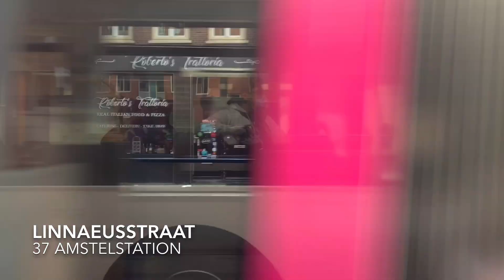`Rit Amsterdam Bus: Bus 37 Station Noord naar Amstelstation met omleiding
Beste kijker bij deze video

Station Noord overstappen op Metro 52 Bus 34, 36, 38 en Streekvervoer 00:00
Buikslotermeerplein overstappen Bus 36 03:10
J. Drijverweg overstappen Bus 34 en 38 04:10
Th. Weeversweg 05:05
llperveldstraat 06:40
De Egmondenstraat overstappen op bus 35 07:30
Waterlandplein 09:00
Hilversumstraat 10:24
Volkstuin 13:00
Liergouw 13:33
Zuiderzeeweg Overstappen op Tram 26 15:45
Insulindeweg overstappen op Tram 3 en 14
Soembawastraat 19:37
molukkenstraat overstappen Tram 3, 14 en Bus 22, 40 20:15
Muiderpoortstation overstappen Tram 1, 3 Bus 22, 40, 41 en trein 21:10
Dapperstraat Dappermarkt 22:10
Linneaustraat overstappen op tram 1, 3, 19 Bus 41 22:35
Beukenplein OLVG locatie Oost 24:00
Krugerplein 25:30
James Wattstraat 26:30
Maxwellstraat overstappen bus 40, 65 en Streekvervoer 28:15
Fizeaustraat 28:45
Amstelstation eindpunt overstappen Tram 12 Bus 40, 62, 65 Metro 51, 53, 54 Streekvervoer en Trein 30:30

Ceyhungamingtube

Groet Ceyhungamingtube